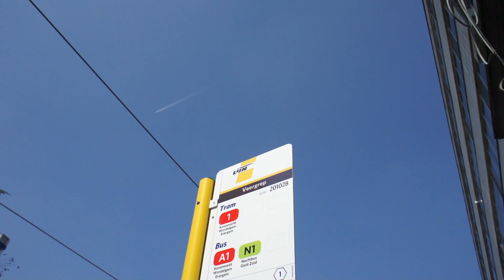On my way to Ghent 5